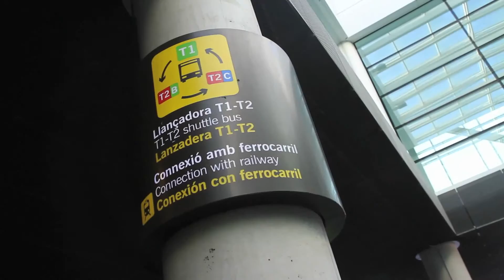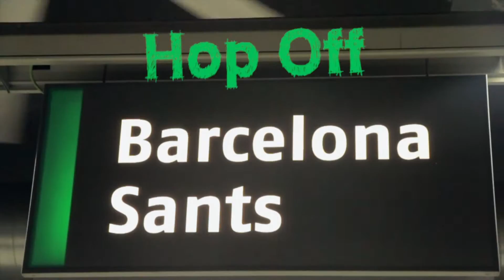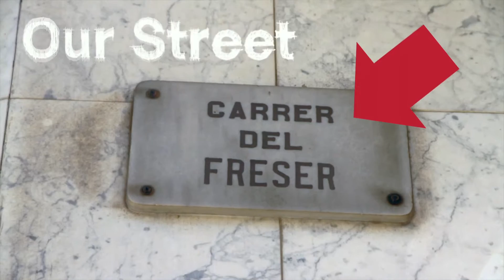How to get to Sant Jordi Hostels - Sagrada Familia by train?